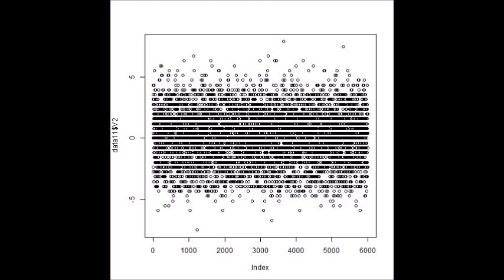超音波技術（多変量自己回帰モデルによるフィードバック解析） ultrasonic-labo